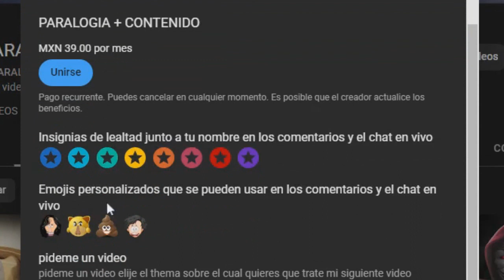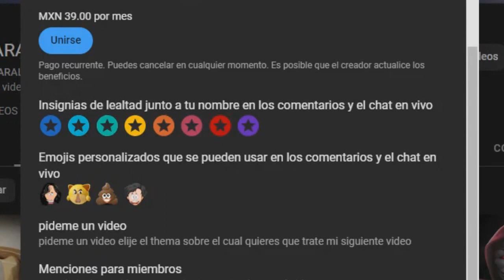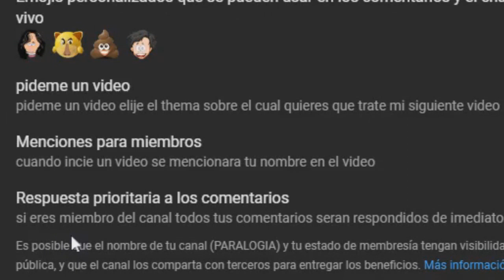AVISO ESPECIAL PARA TODOS USTEDES